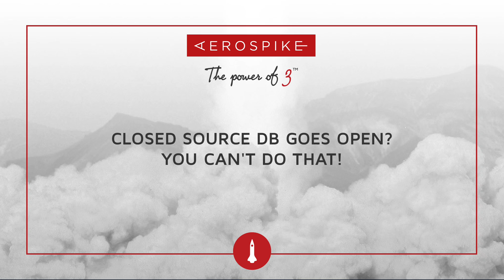A Closed Source Database Goes Open? You Can't Do That!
A proprietary database that goes open source? You can't do that! Founders Brian and Srini discuss how Aerospike has just open sourced its revolutionary in-memory NoSQL database and why it just works!